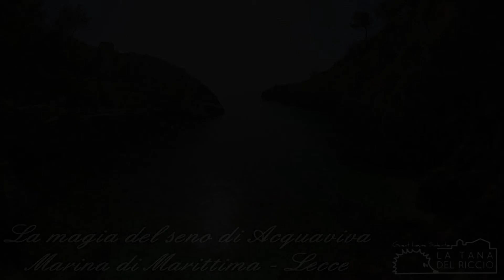Insenatura di Acquaviva? Vicino al Bed and Breakfast in Salento Tana del Riccio: drone tour! Lecce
B&B Tana del riccio a 7 km dalla Baia di Acquaviva Cell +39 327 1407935 | - L'insenatura di Acquaviva, only 8 km far from B&B Tana del Riccio - BOOK YOUR HAPPINESS in a beautiful Guest House| B&B in Vaste di Poggiardo, in Salento - - Special Tours can be organized for our guests on a VW T2. Discounts and preferred services for Guest House Tana del Riccio guests in Salento include beach rentals in Castro, Porto Miggiano Bay and Santa Cesarea Terme, in Apulia, southern italy, only 4 km distant from the Bed and breakfast .

ITALIANO: Possiamo organizzare Tour molto partocolari per i nostri ospiti. E tra le convenzioni per gli ospiti del B&B boutique la Tana del Riccio, a Vaste di Poggiardo, anche 3 stabilimenti balneari - a Castro, Porto Miggiano e Castro Marina - distanti appena 3-5 km dalla guest house. per informazioni e prenotazioni

MOre INFO - ENGLISH: Guest House Salento is a| design| boutique| bed and breakfast, a charming house for rental| with only 4 suites (up to 10 sleeps) providing all comforts (including WI-FI) needed in a charming BB to enjoy a perfect holiday in a private and friendly atmosphere, within the charming and medioeval village of Vaste di Poggiardo, an historic hidden borough in Salento| Apulia| Pouilles| in southern Italy, in the inland of beautiful villages along the adriatic coast, such as Castro (as in the video), Porto Miggiano and S.Cesarea Terme, only 3 km away.

In order to limit your luggage weight, we provide a set of beach towels, a cooler and a bag. Wee have also arranged for guests of the La Tana del Riccio, discounts (10-20%) and preferred services with selected local restaurants and beach rentals for umbrellas and access to the beach.  The Tana del Riccio enjoys a strategic location that provides close access to the main road which allows you to be less that a half hour from ,Lecce, Otranto, Gallipoli, and Santa Maria di Leuca. Gay friendly. Italian Breakfast, Wi-Fi, TV, BBQ, daily cleaning.

ITALIANO: Un tour col Drone nello stabilimento AL 19 a Santa Cesarea Terme, CONVENZIONATO col B&B boutique La
Tana del Riccio di Vaste di Poggiardo, a soli 3 km di distanza dalla Guest House, situata nel cuore di un sorprendente borgo medioevale nascosto nell'immediato entroterra di perle della costa adriatica come Castro appunto ma anche Santa Cesarea Terme e Porto Miggiano.